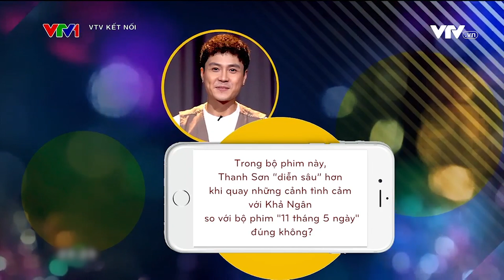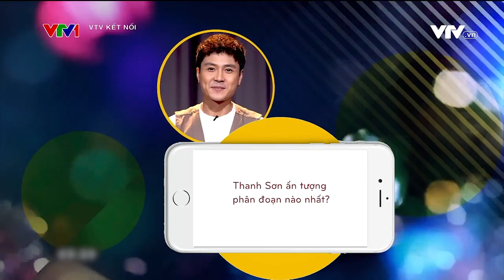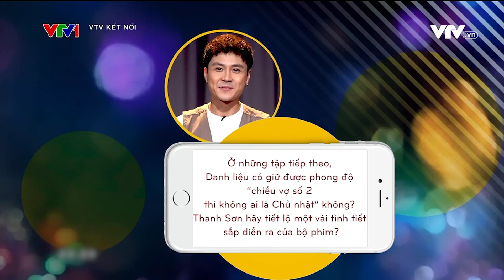Giải mã cảm xúc các nhân vật phim giờ Vàng của VTV | NSƯT Hoàng Hải, Thanh Sơn, Thanh Hương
Giải mã cảm xúc nhân vật trong "Cuộc đời vẫn đẹp sao" và "Gia đình vui bất thình lình"